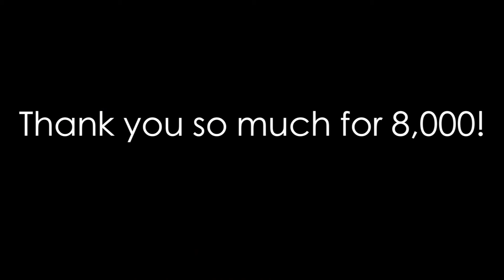8,000 SUBSCRIBERS!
We are so happy :D Let's get 30 likes on this video. Now it's time to hit that 10k baby :)

Drop a like on this video if you enjoyed it!